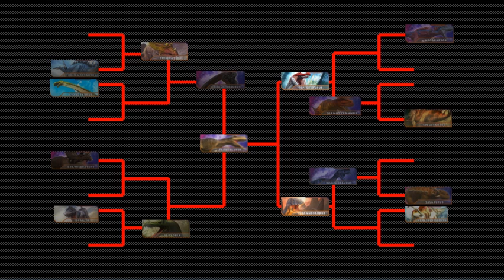Dinosaurs Battle s1 semi-finals 1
Dinosaurs Battle
Dinosaurs Battle (Tarbosaurus VS Brachiosaurus)